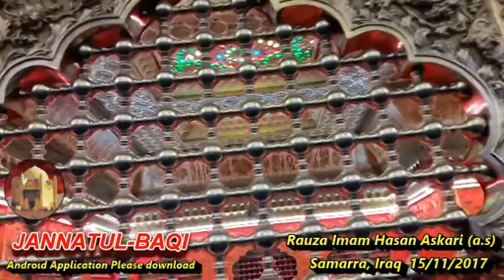Imam Hasan Askari a s Haram 15 November 2017 v2